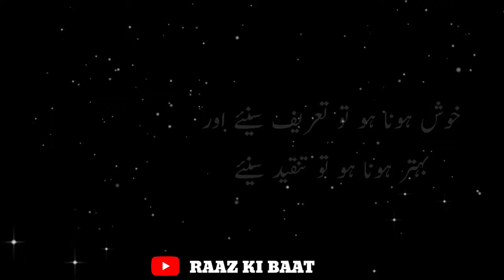Best quetes in Urdu by RAAZ KI BAAT